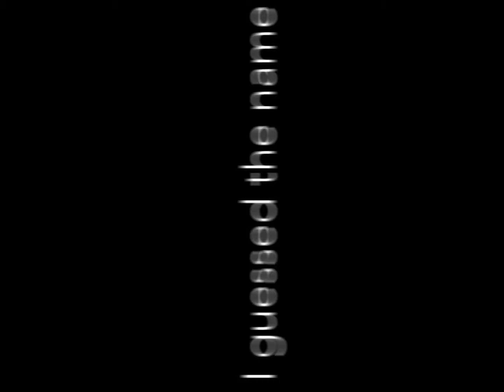Capcut test|Read description for credit